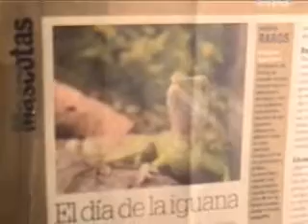Bonita con 10 meses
Mostrando a mi iguana, Bonita, con 10 meses de edad en su casa. Ahora tiene casi 4 años y estoy por conseguirle el macho, pero para eso le estamos haciendo un nuevo hábitat en el comedor.